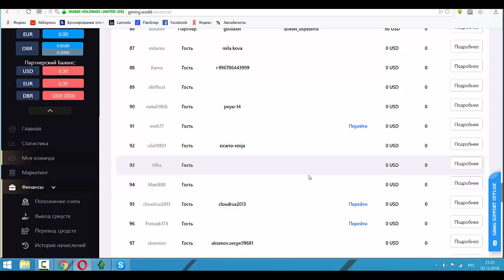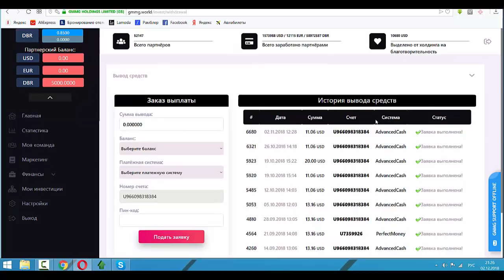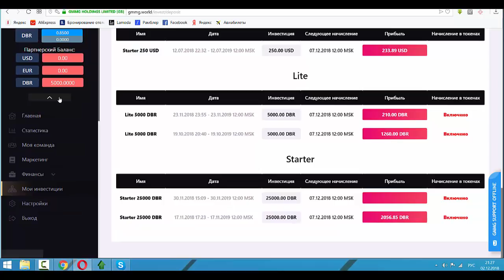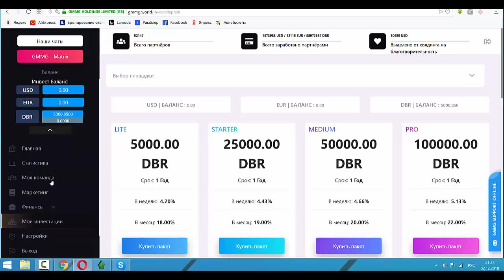Пришло реферальных 5000 DBR